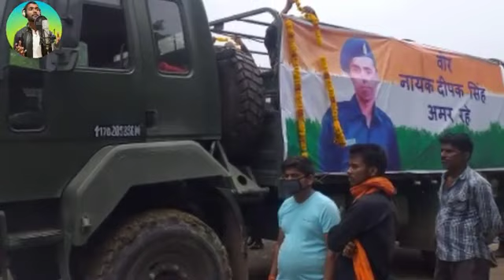रीवा के लाल शहीद दीपक सिंह की याद में बघेली का सबसे दर्दभरा गीत।। by rahul singh arya।।